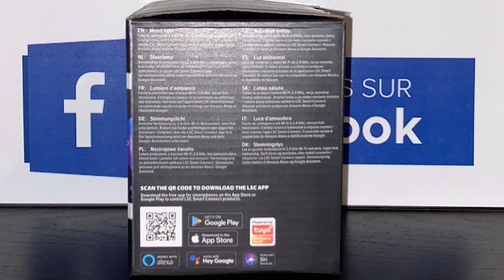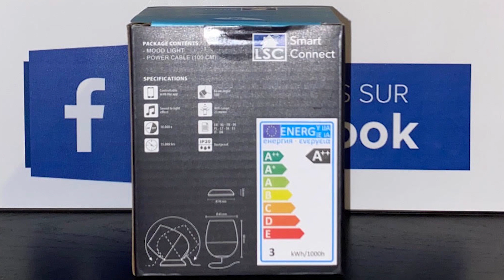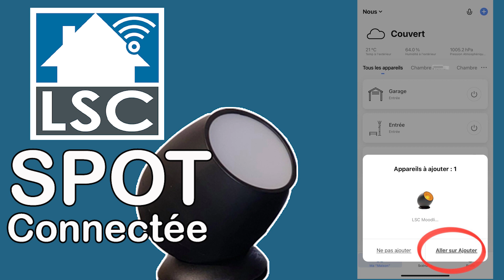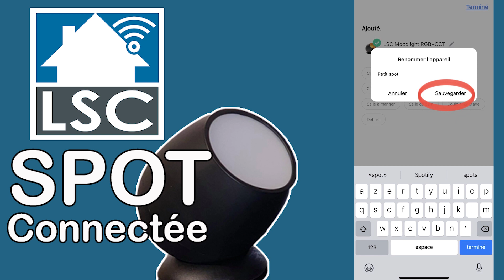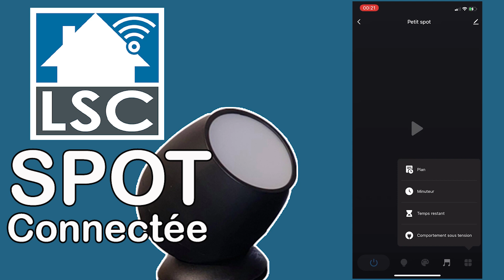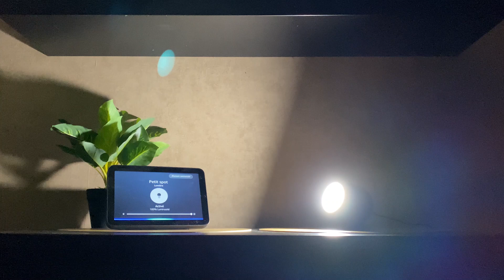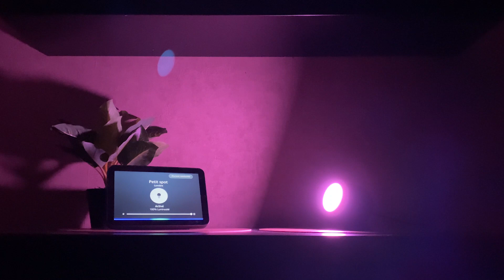ACTION SPOT MOOD LIGHT LSC SMART CONNECT - un spot connecté a petit prix ! compatible Google Alexa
Bonjour à tous ,  c'est Laétitia

Dans cette vidéo on vous présente le spot ACTION    LSC SMART CONNECT   MOODLIGHT que vous pouvez retrouver dans les Magasins Action .

00:00 générique
00:10 intro
00:19 Présentation
01:17  installation / connexion
03:40 présentation de l application
04:37 démonstration de l objet
06:20 conclusion
07:29 générique de fin

Un petit pouce en l'air fait toujours plaisir 👍